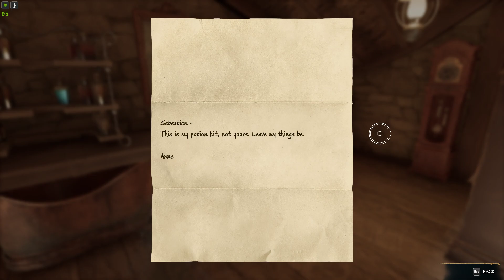Hogwarts Legacy Episode22: I had to try again and i met Sebastians sister (Non Commentary)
Non Commentary Gameplay of this amazing game on hard mode. Have Fun watching. You might pick up a thing or 2 from this serie.

In this episode i almost gave up but then i met Sebastians sister...

You want me to use commentary on this serie?